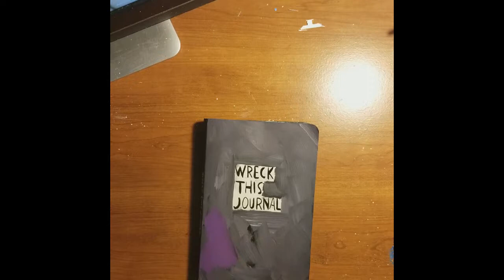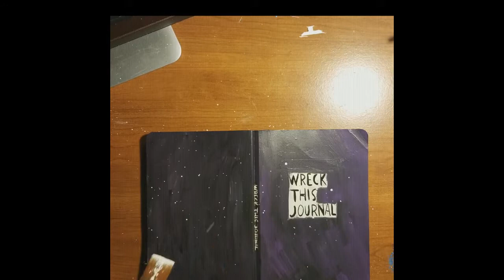wreck this journal - cover painting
Hey guys! I figured I should do a video for the cover of my wreck this journal before I do anymore videos of the inside.